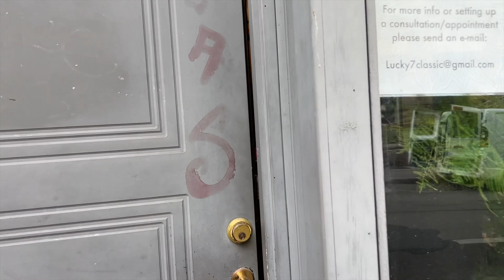Getting a Backpiece Tattoo Part 3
Continued on my awesome back piece tattoo again, and got some ink all over. Changed the design a bit, and I show you the process. New tiny apt in Oslo!
Follow @trinegrimm on Instagram and online to check out her awesome stuff!

My Norwegian podcasts "Virkelig Grusomt" and "NERVE" is available in all podcast apps.